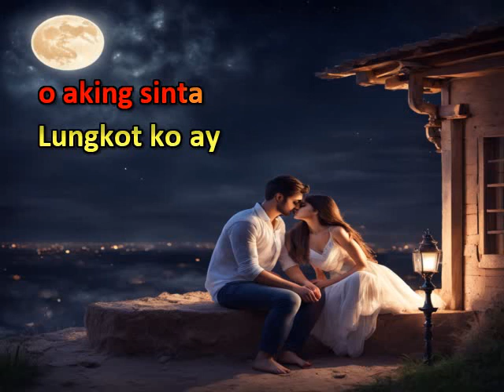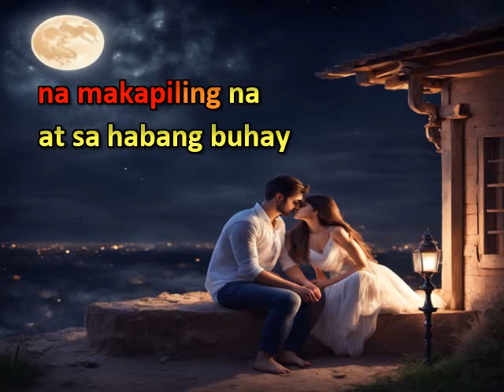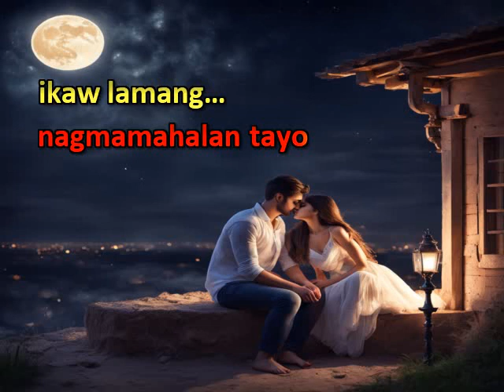Lovers Moon (Tagalog Version) * Glenn Frey * Karaoke